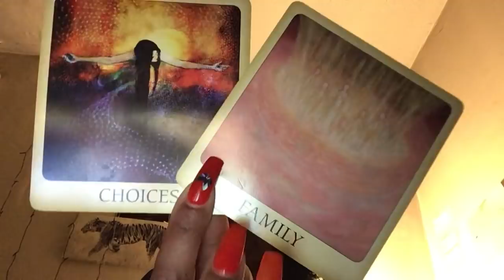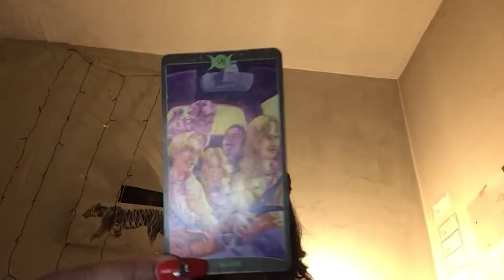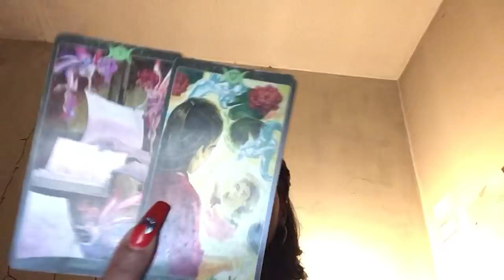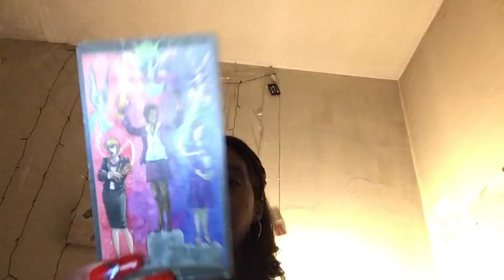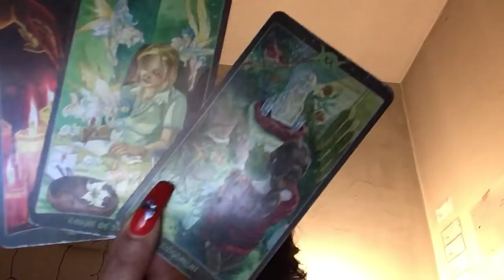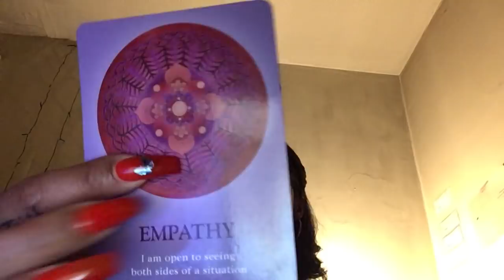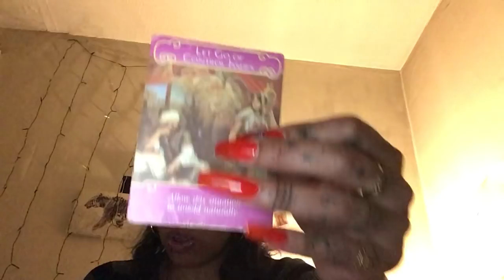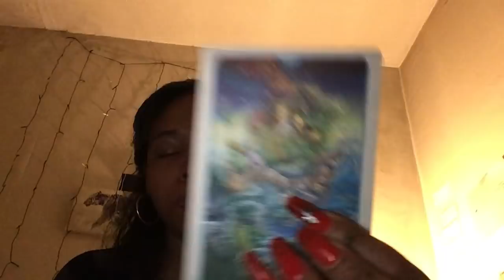Dm to DF I’ve done a lot of soul searching & im healing🤗I was worried about my finances honestly 🧐